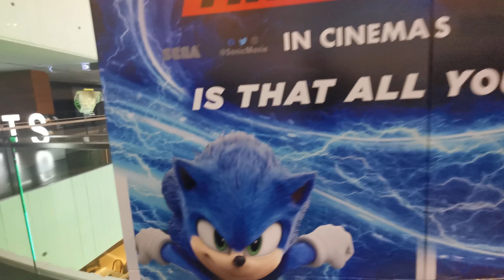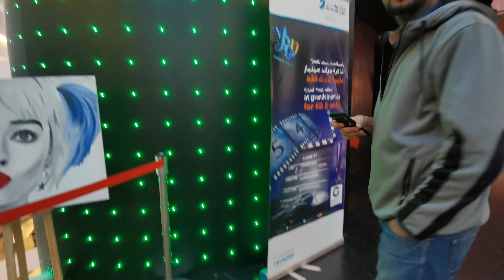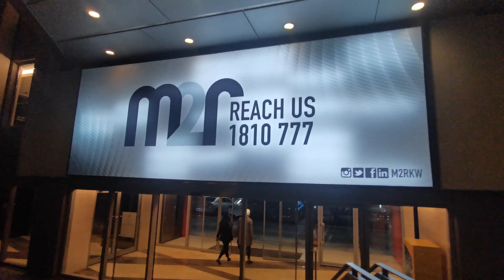SONIC THE HEDGEHOG MOVIE DAY